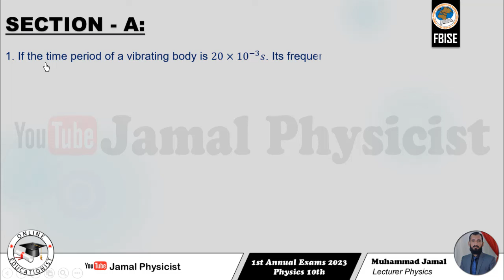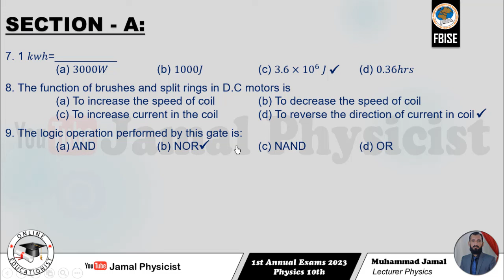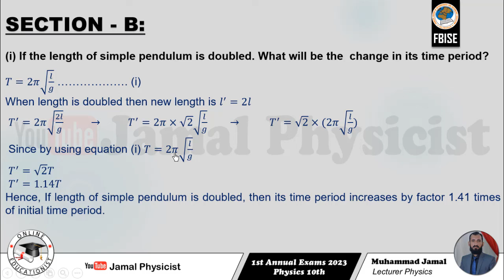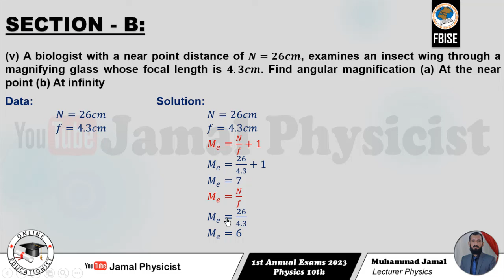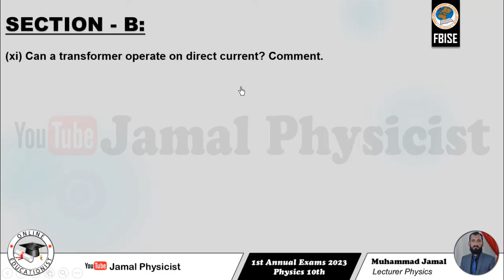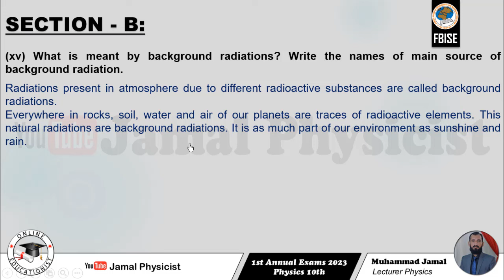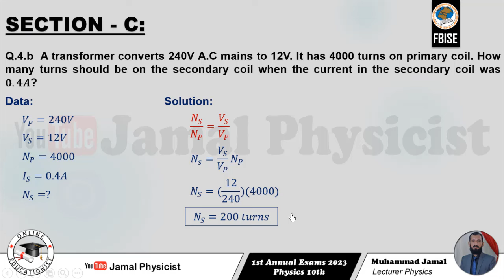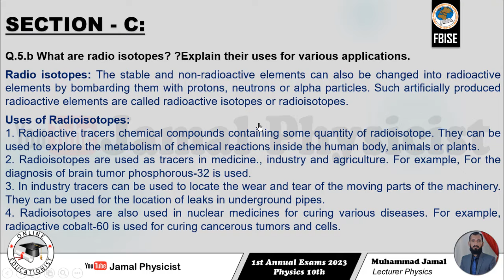10th Physics Paper 2023 | 1st Annual Exams 2023 | Solved Paper | Solved Past Papers | Physics SSC-II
Solution Set of Physics SSC-II First Annual Exams 2023